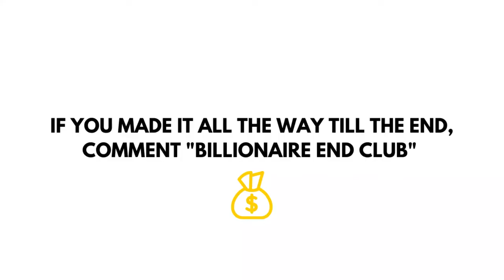BILLIONAIRE Luxury Lifestyle 💲 2021 MOTIVATION #7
Get motivated for 2021 by the billionaire luxury lifestyle! Experience what the luxury lifestyle of billionaires look like and enjoy all the billionaire motivation!

 lifestyle Motivation | Rich lifestyle | Luxury lifestyle | Wealthy lifestyle | Billionaire Lifestyle Motivational Video | Affluent Life | Life Of
Billionaires | How Billionaires Live | How billionaires Spend Their Money

Video Credits:
Build Empire

Get motivated in 2021 by experiencing the Billionaire Luxury Lifestyle! Experience what it means to live in pure luxury as a billionaire and get motivated by that

We make these videos to educate others in a motivational/inspirational form. If any owners of the content clips would like us to remove their video, we will do so as soon as possible.